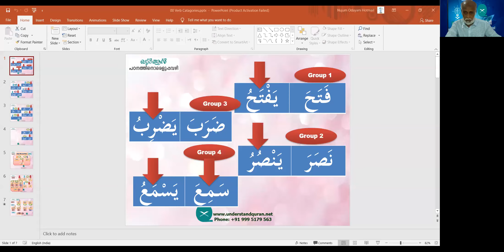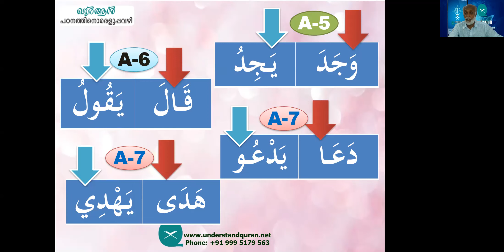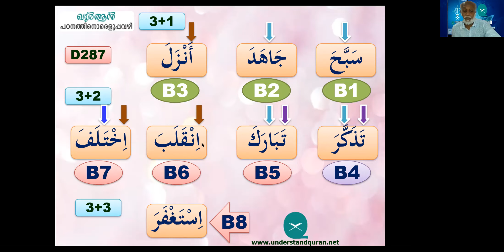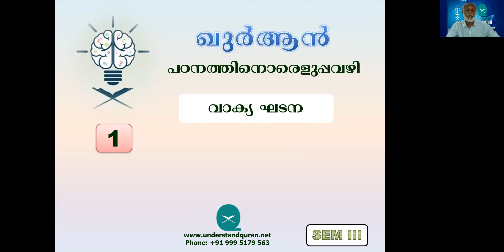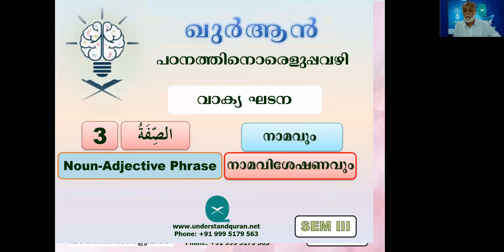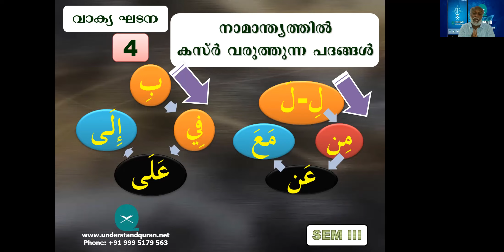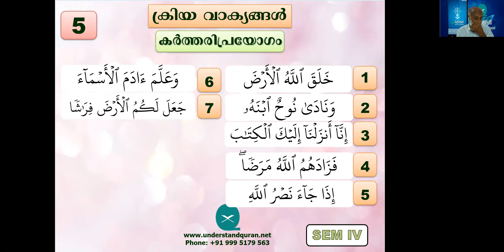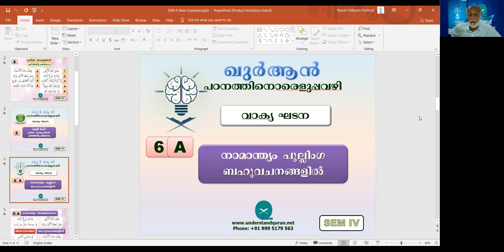45 KAM Webinar Revision 1